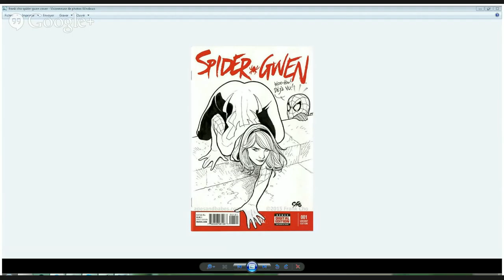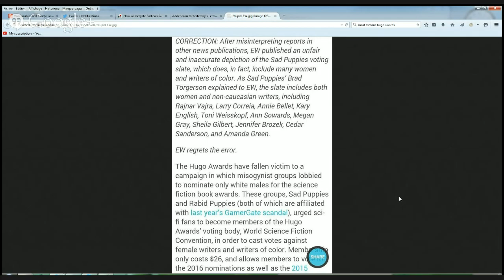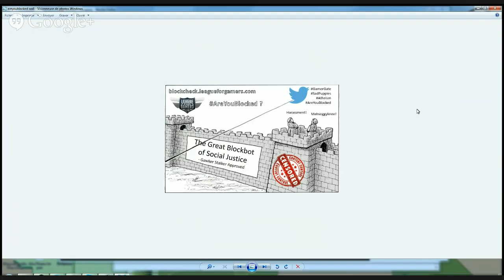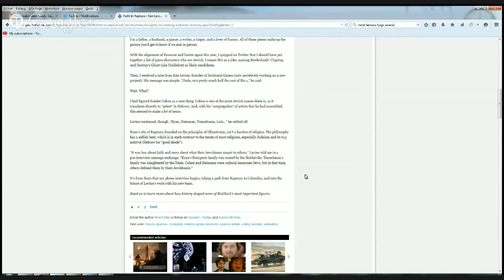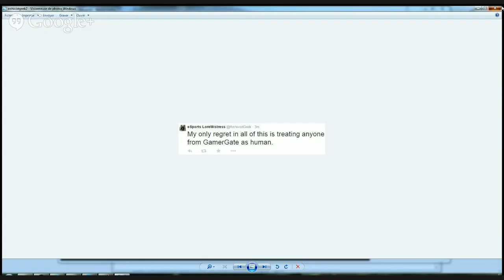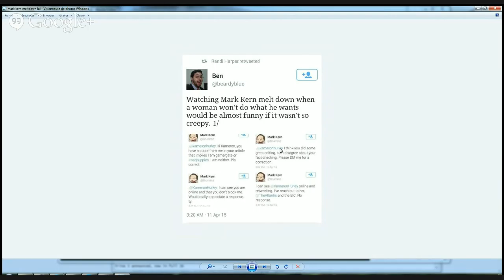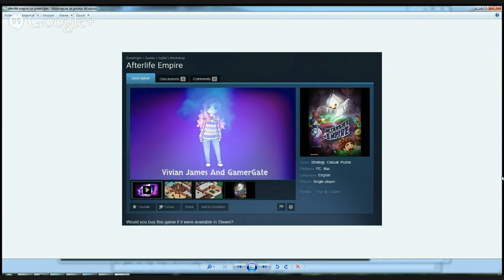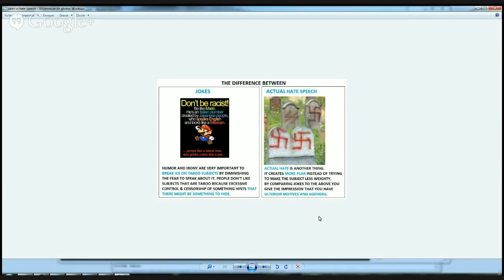Areyoublocked, Study: Games don't make you sexist, Sadpuppies and the Hugos - RPP #58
Also: ken levine get's hate for saying a character is more important than their identity and Pathfinder story time.

The Roll play Podcast is hosted by Mat and Beard.